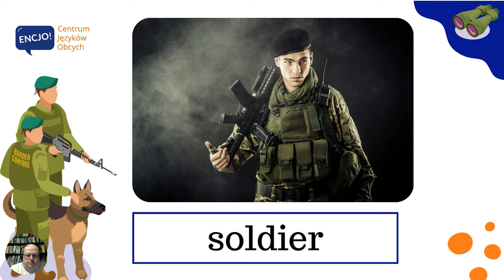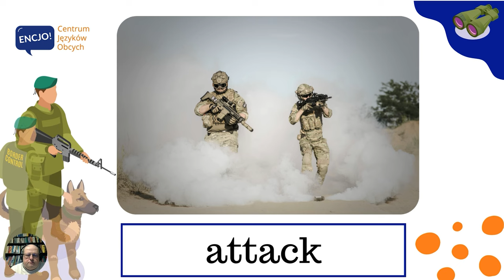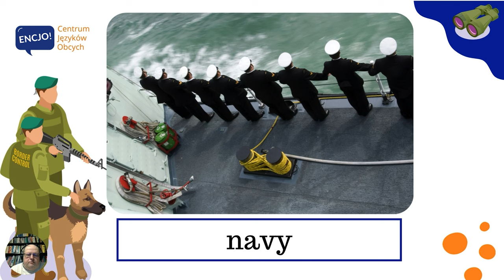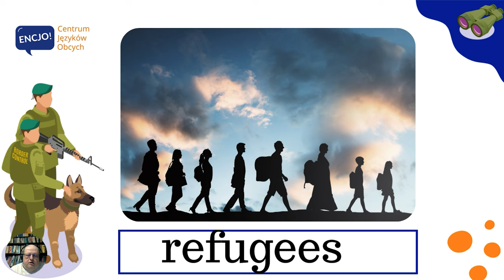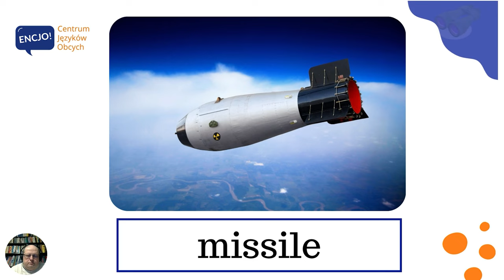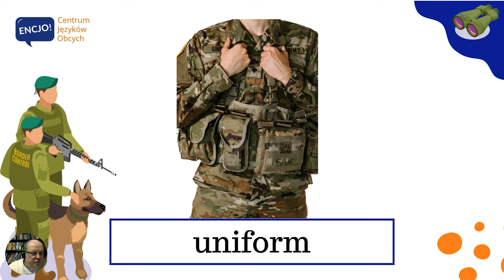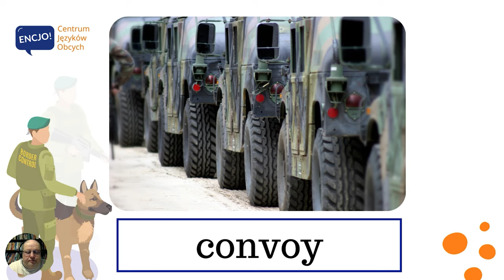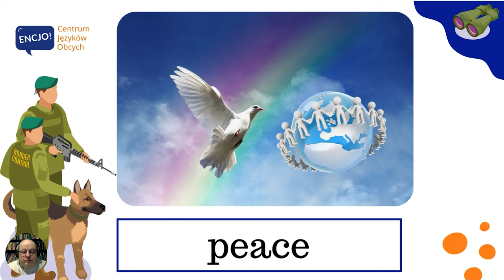Słówka wojenne po angielsku | WAR in English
W dzisiejszym odcinku usłyszysz poprawną wymowę i poznasz przydatne słówka z kategorii wojna po angielsku. Słowa te przydadzą się przede wszystkim podczas small talk w języku angielskim. Dowiesz się między innymi jak powiedzieć czołg, okopy czy kamizelka kuloodporna. 💬 Dla lepszego utrwalenia powtarzaj zwroty razem z nami ;-)